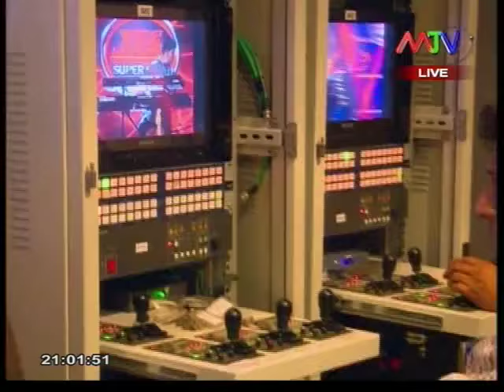Yes Superstar Grand Finale MTV 30th August 2015 Part 3